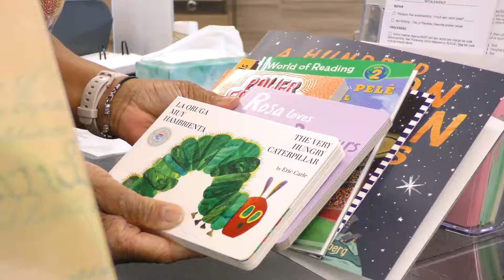Discover Summer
It's time to Discover Summer! Kids and teens can pick up their free book and activity booklet at any CHPL location.